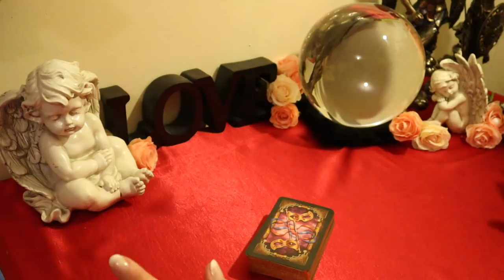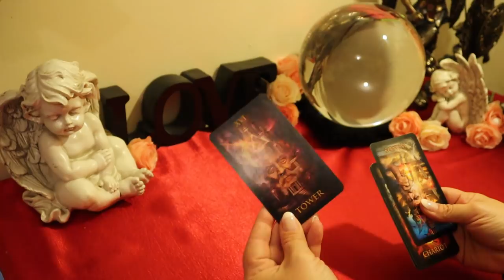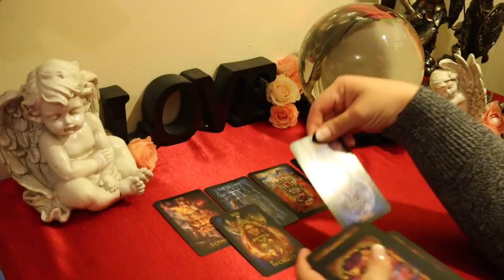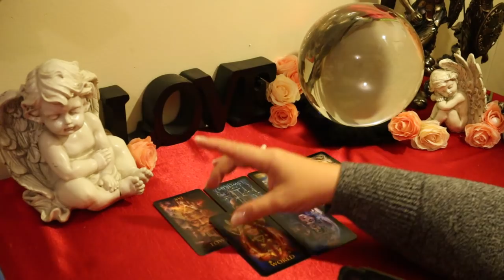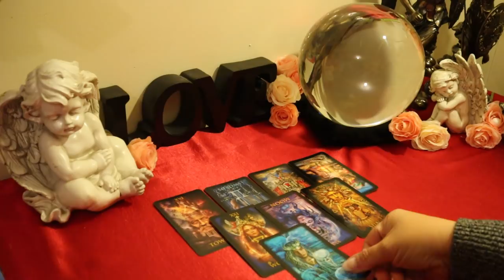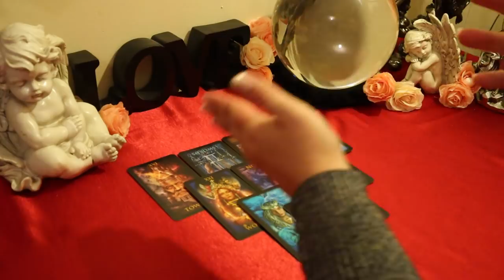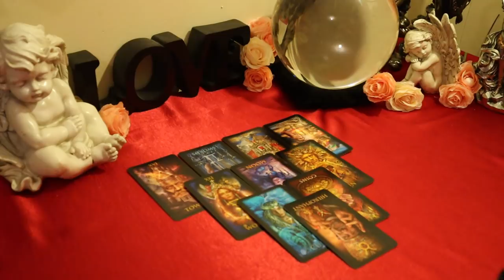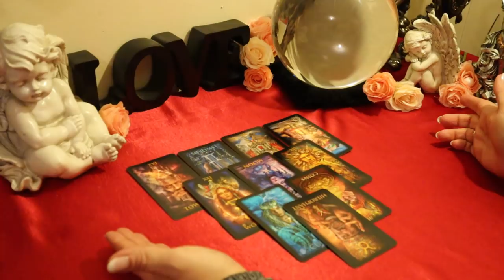The Daily Vibe#2..BOOM..Just When You Thought Nothing Was Going to Happen.....Daily Tarot Reading